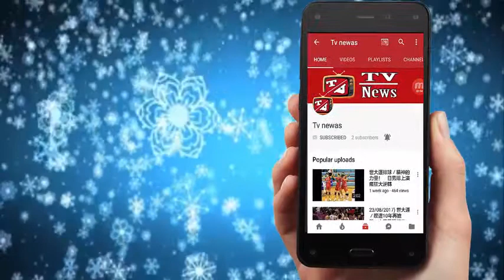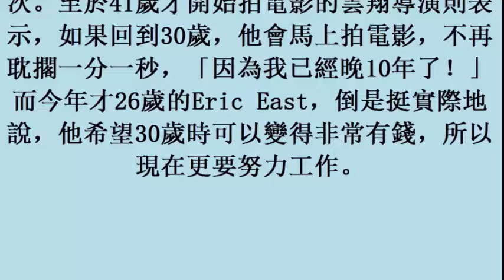時光倒回30歲20170904 李小龍地下情人：誰跟我求婚就嫁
時光倒回30歲　李小龍地下情人：誰跟我求婚就嫁